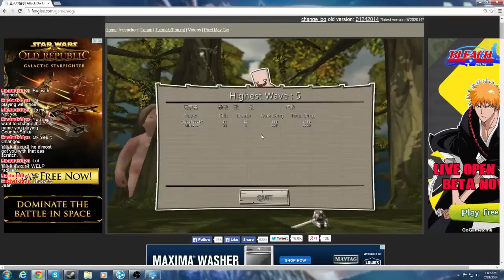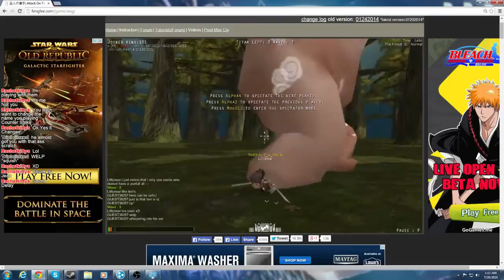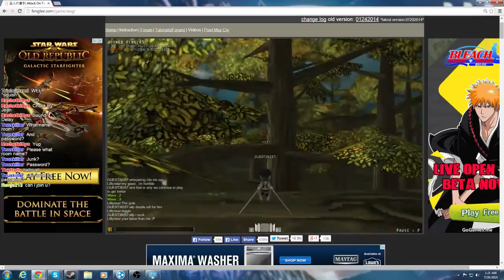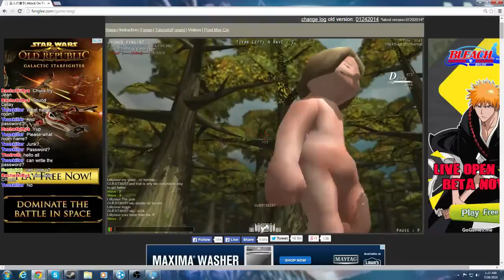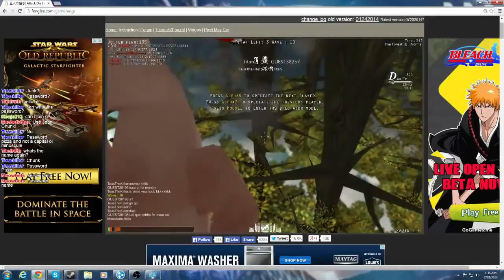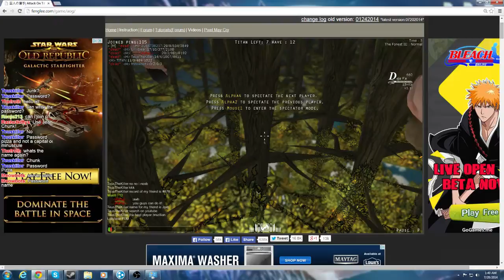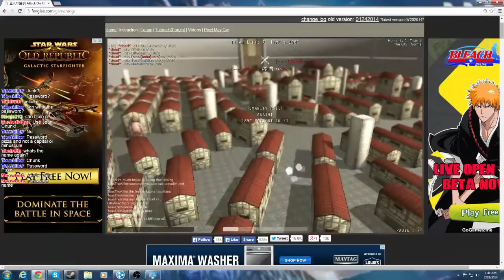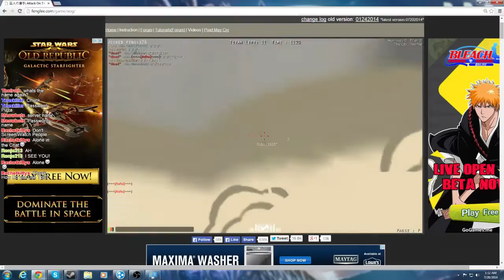7-27-2014 Long Damn Stream Part 8 of 10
If you want to see me record with another commentator tell me who below and perhaps try asking and we'll see if we can get anything going.

To ensure the continued uploading of this series just watch the video.